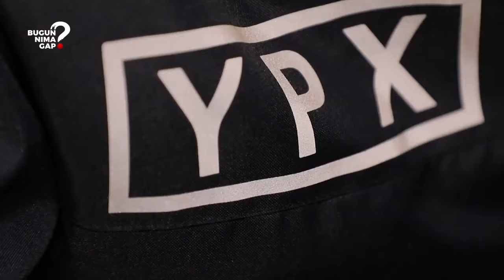TEZKOR! Bloger Doniyor Qayumov jazoga tortildi